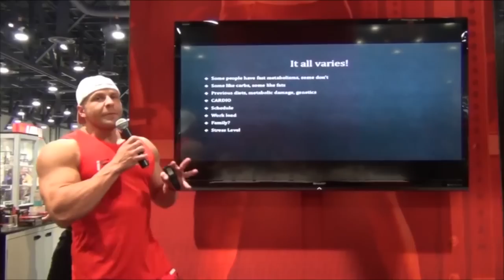Why This Channel Exists Trailer | Tiger Fitness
Thanks for checking out our channel! For the latest content and supplement deals head over